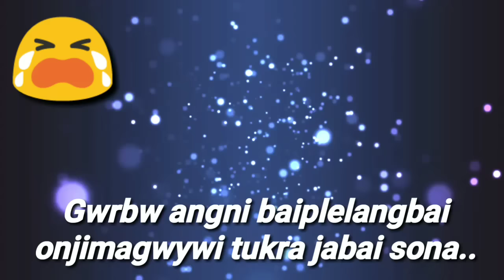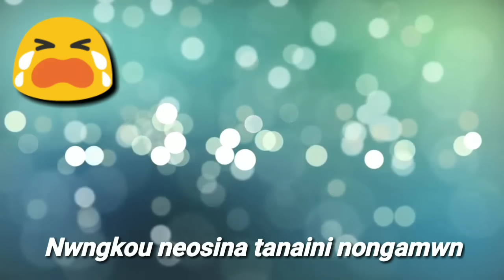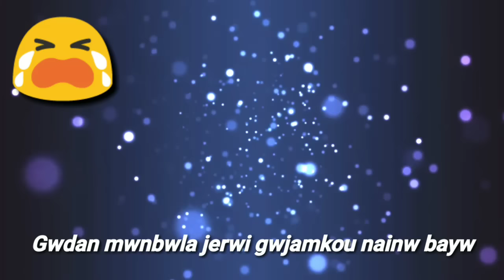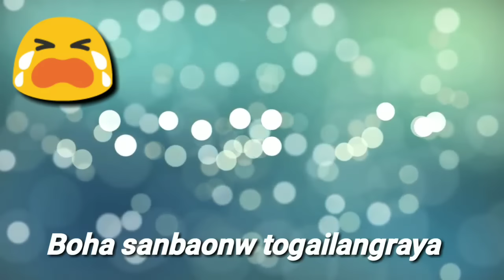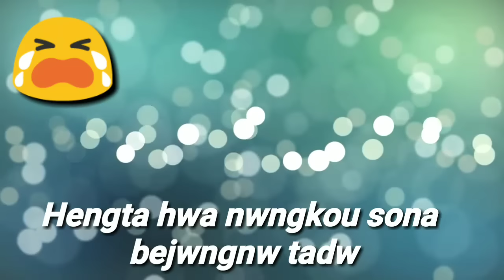Mwdwi New Music Video 2019